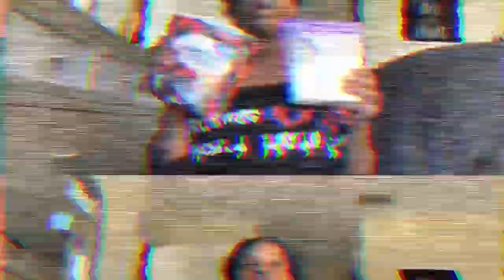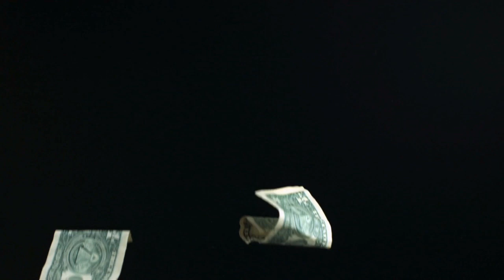MAKING A LIP STRUB AT HOME | DIY